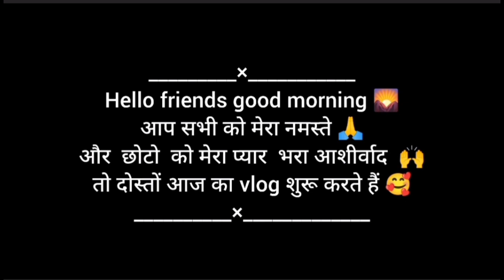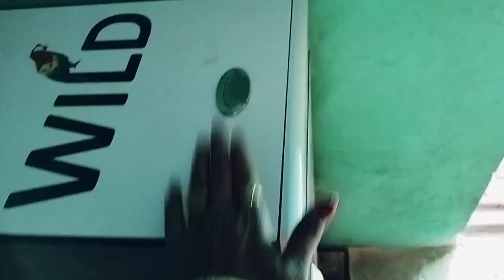आज खुजली से हुवी परशान 🥺||pahadi lifestyle 🌴nidhikailash vlogs uttarakhandi daily vlogs